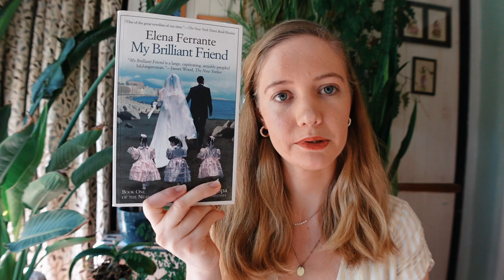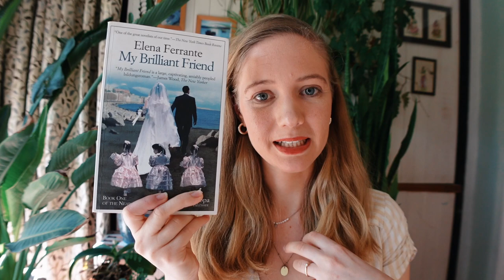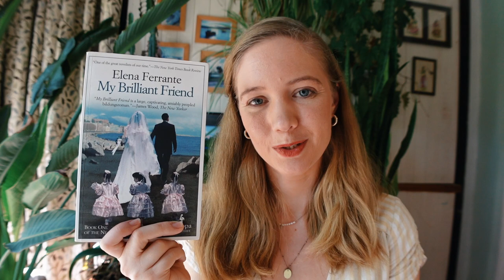July 2021 books 🍃 📚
Book reviews for the 9 books that I read in July!

Timestamps:
0:00 intro
0:19 classics - The Lord of the Rings
7:51 classics - Gormenghast
13:34 classics - A Portrait of the Artist as a Young Man
17:21 classics - Persuasion
20:00 children's classics - Under the Hawthorn Tree
21:29 historical fiction - My Brilliant Friend
24:10 historical fiction - Dear Mrs Bird

Mentioned:
📚Books
The Fellowship of the Ring - J.R.R. Tolkien
The Two Towers - J.R.R. Tolkien
The Return of the King - J.R.R. Tolkien
Gormenghast - Mervyn Peake
A Portrait of the Artist as a Young Man - James Joyce
Persuasion - Jane Austen
Under the Hawthorn Tree - Marita Conlon-McKenna
My Brilliant Friend - Elena Ferrante
Dear Mrs Bird - A.J. Pearce